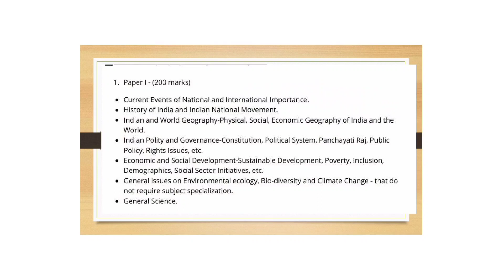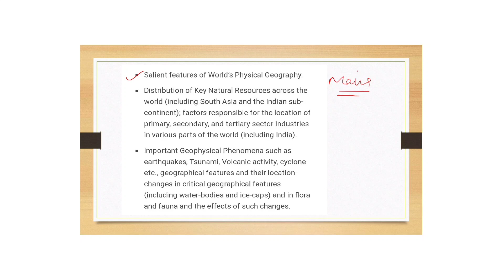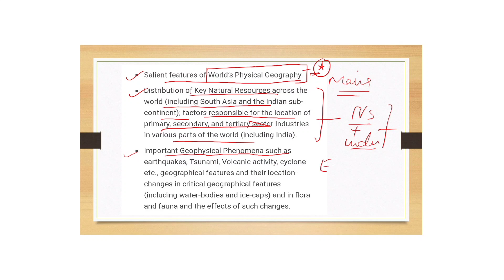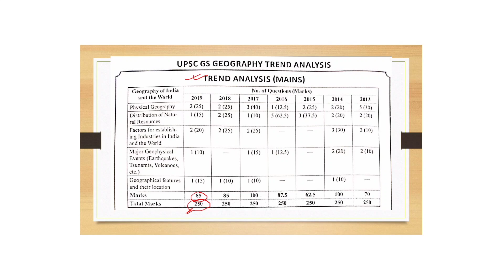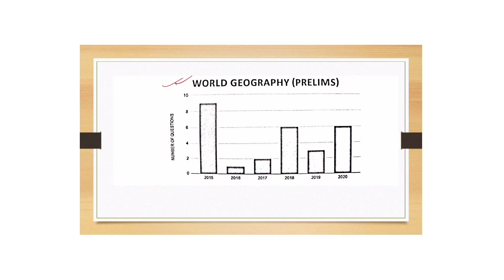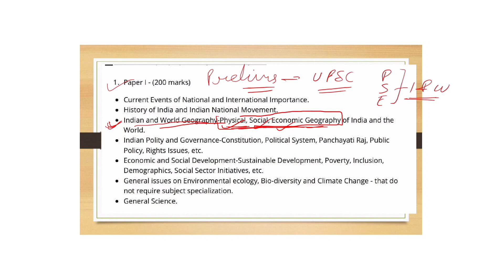How to prepare Geography for UPSC?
Whatever I am talking about in this video is my personal views and Review .